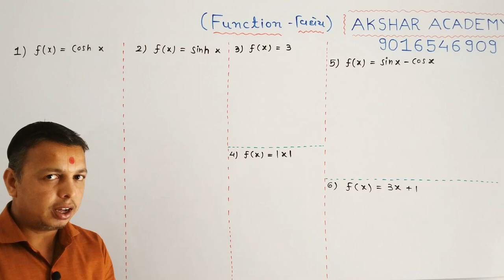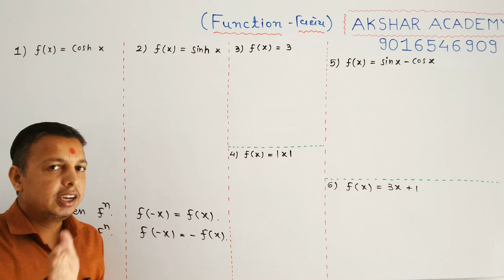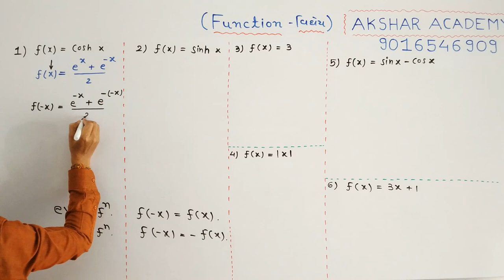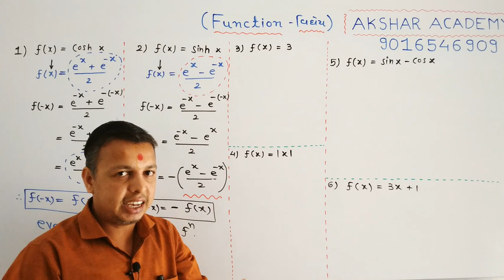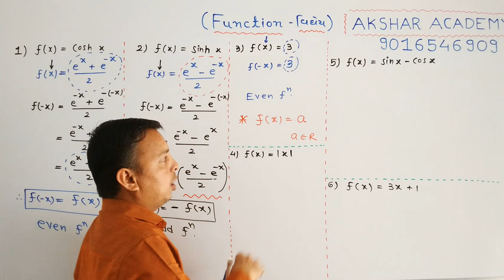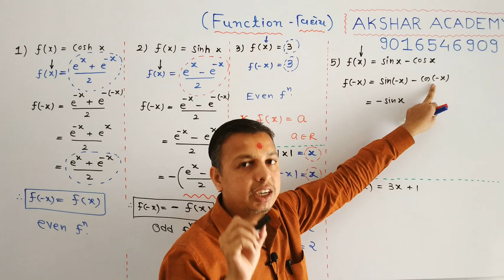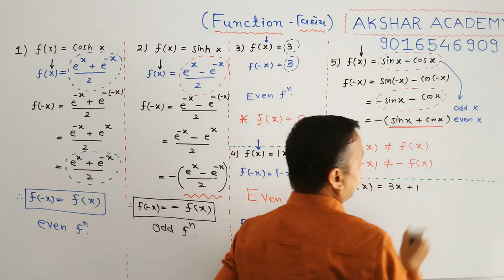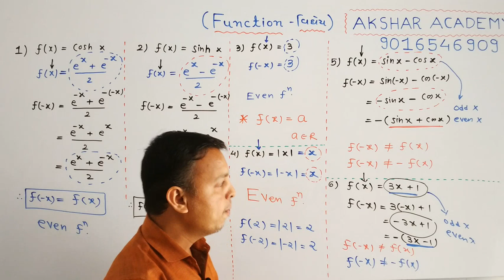Examples of Even and Odd Functions (Part 3)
Premium Digital Paper Solution of Maths -2 (Both Group) of all chapters are just in 301/-

Even and Odd Function Lecture Series :
(યુગ્મ વિધેય અને અયુગ્મ વિધેય ની lecture Series જોવા માટે નીચેની link પર click કરો.)

What is Even & Odd Function?

Even & Odd Trigonometric Function

Examples of Even & Odd Function

Examples of Even & Off Function

If you like this vedio , it as fast as possible to Share your friends who require.

If you want to give any suggestion about this vedio,  you will write down in comment box.

If any problem is faced in mathematics of Diploma & Degree Engineering and also 11th & 12th Science Maths , Contact to me.

Arun Patel
Vadodara